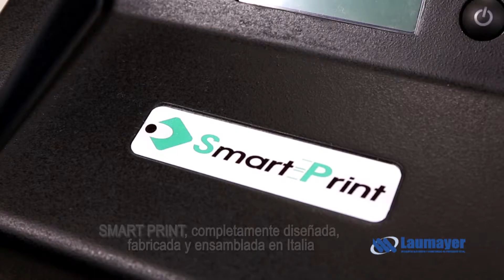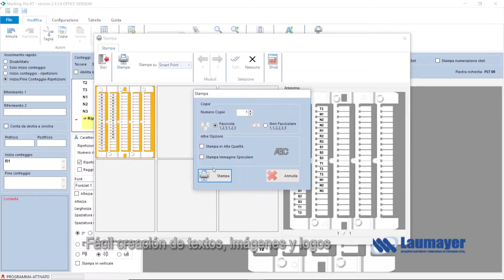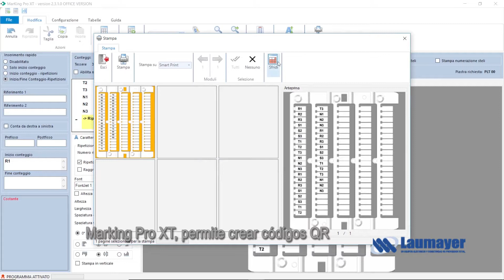Smart print - Laumayer Cabur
SMART PRINT, es la respuesta de CABUR a las múltiples necesidades de marcación en la industria, ideal para identificar borneras, cables y componentes eléctricos.
SMART PRINT, es controlado por Marking Pro XT, un software de última generación que permite crear grandes secuencias alfanuméricas, creación de textos, imágenes y logos.